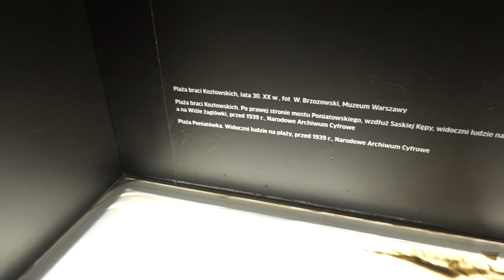OSTATNIE TYGODNIE...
ROBIĘ MAKIJAŻ NAJDŁUŻSZYMI PAZNOKCIAMI! 🙈🤣